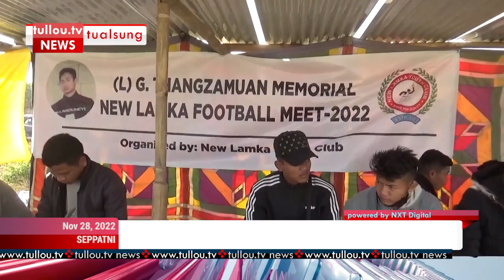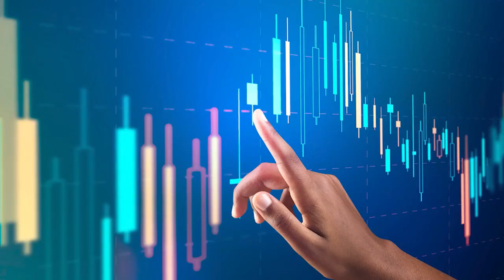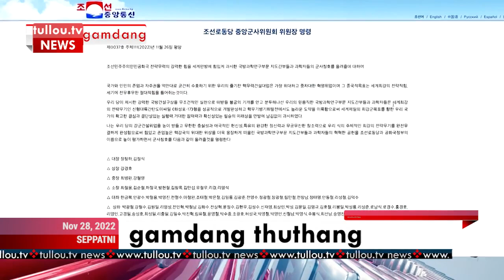tullou.tv news | november 28, 2022